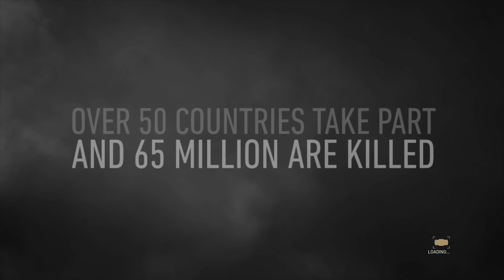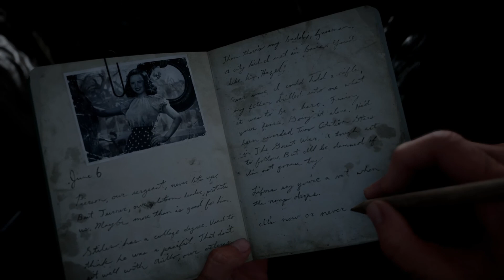Call of duty WW2 PS4 gameplay Part 1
The 1st mission from the Call of duty WW2 campaign.